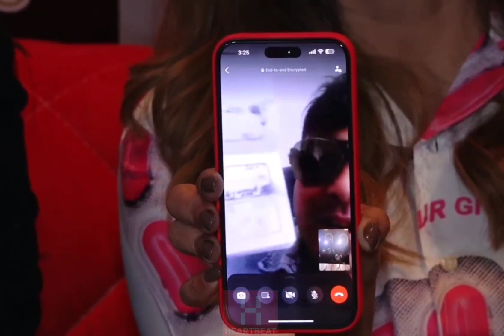RAKHI SAWANT | PRESS CONFERENCE | HEARTBEAT spotlight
Rakhi Sawant responds to Adil Durrani's allegations
How many times Rakhi got married?
Who did Rakhi Sawant date?
Is Rakhi Sawant in relationship?
Who is Rakhi Sawant ex husband?

🔥 Daily Dose of Celeb Scoop
🎙️ Exclusive Interviews
❓ Engaging Q&A Sessions
🎬 Behind-the-Scenes Magic